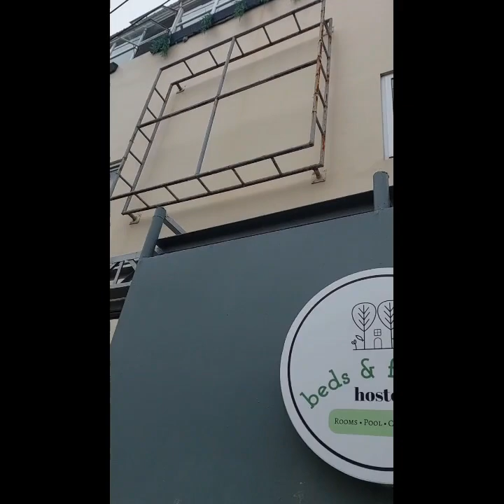Cebu 2023 Day zero to one